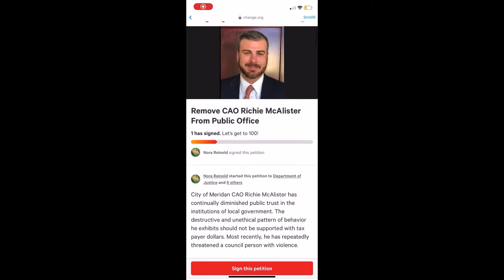Percy Bland Keep Your Word!!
Sign the petition calling to remove Richie McAlister from his job. The citizens have had enough! Mayor Bland, Are you going to keep your word and fire people in your administration that have been doing wrong?